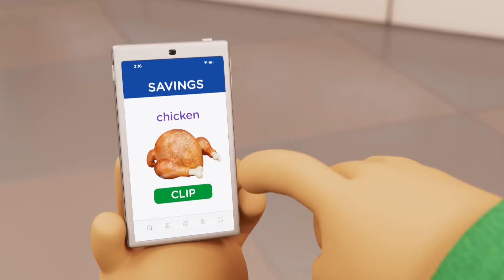Kroger AD but it is only the one guy in the green shirt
I typed this by hand pls comment and like